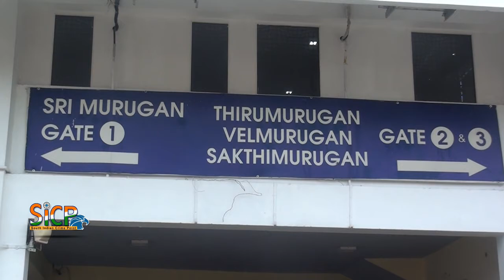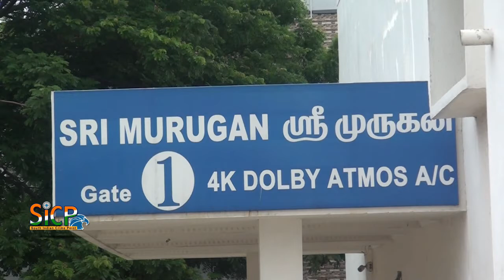'Irandam Ulaga Porin Kadaisi Gundu' Public Review | Murugan Cinemas | Ambattur | Sicp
'Irandam Ulaga Porin Kadaisi Gundu', 'Jada', 'Dhanusu Raasi Neyargale' or 'Iruttu' which film are you going this watch this Friday?

Gundu Movie Review: Dinesh and director Athiyan Athirai deliver a hard-hitting film on anti-war

Director Athiyan Athirai’s Gundu is a well-crafted film that has underlying messages on anti-war, peace, crony capitalism and imperialism. With powerful performances, Gundu is a brilliant watch.

‘Irandam Ulagaporin Kadaisi Gundu’ movie review: A clever premise, but doesn’t trouble the conscience as intended

The primary narrative follows the life of Selvam (Dinesh), a lorry driver, who ferries scrap between the yard and the incarceration plant. He finds himself at odds with the owner (played by Marimuthu) of the scrap shop because the latter refuses to pay what Selvam deems is a fair wage. Athiyan’s shots capture the grim work environment of these unorganised workers; the casual physical harassment meted out to them by their “owner” strikes at your core.

This is one of the defining scenes in the owner-labour narrative: Ramesh Thilak’s character, a lorry driver, is asked to help with shifting and moving scrap, though he is sleep-deprived, in order to get paid. He attempts to move the UXO mistaking it for a huge piece of brass. Unable to bear its weight, he drops it on his legs and injures himself badly. Marimuthu’s character hears the wails of his worker, and is unmoved; he is keen on finishing his lunch (a shot proceeds to show him licking his fingers clean, even as the others rush to Thilak’s help). He attempts to give ₹100 to Selvam to take care of his friend’s “treatment costs”, but not before chiding him for taking a load auto parked in the yard to rush his friend to a hospital.

At the hospital is where Selvam runs into Tanya (Riythvika), who is first introduced to us as an SFI leader, and is later revealed to be a JNU alum who is a journalist. As events unfold following the discovery of the UXO, Tanya is forced to go on the run from the police, as she seeks to expose the “massive corruption” that a defense contractor and the Government of India is involved in.

The third narrative involves Selvam and Chittu (Anandhi). Theirs is a forbidden love; she, a teacher, and he, a driver (Selvam takes offence at people calling him that because his profession is not his identity). Chittu’s family, consumed by caste, tries to keep the two apart; they make her drink water given to them by a shaman to “cure” her of such thoughts. When all else fails, they attempt to kill her. Much like the other two narratives, here too the UXO casts its long shadow.

A standout aspect in Gundu is the use of natural light for its frames. The clever writing that infuses humour in the narrative works like a charm. A note on the writing itself: when the subject of discussion is nuclear waste, the film requires establishing visuals which explain the issue to the casual viewer. But the use of narration and similar visuals in what is essentially the climax portion of the film, defeats the purpose of making a commercial movie. It would have been more interesting if the director had scripted a fictionalised version of events instead.

There are also a few loose ends. For instance, the scenes involving Selvam’s father, and the excessive drama within the Chittu household takes the focus away from the UXO’s nerve-wracking road journey between scrap dealerships. A scene involving four men attempting to steal Selvam’s lorry with it having no cause or effect on the rest of the screenplay is another example. There is also the random foreign tourist, who seems to possess great insight on such bombs being found on different coasts around the world.

Also, Athiyan’s police force has only one shade; they are evil mercenaries working to serve the interest of the corrupt. This is restrictive to the film’s overall theme of that of a dark comedy.

But Dinesh’s screen presence as Selvam is an advantage for Gundu, and one of the big reasons why the film could still be deemed enjoyable over the course of its 140 minutes runtime. Tamil cinema also needs to write more challenging roles for Munishkanth, the actor. He is brilliant, and is, on the basis of this performance, severely under-utilised in many of the other movies we have watched him in.

Despite its clever premise, Gundu’s impact upon explosion on your conscience is negligible.

Murugan Cinemas
5, Main Rd, Near Railway Station, Alagesan Nagar, Ambattur, Chennai, Tamil Nadu 600053

This News Covered From Chennai District Reporter (Tamil) From South Indian Crime Point Weekly.